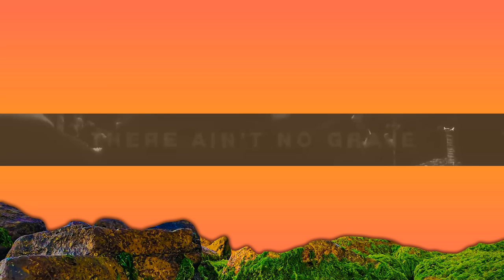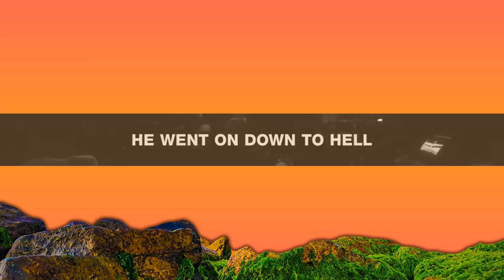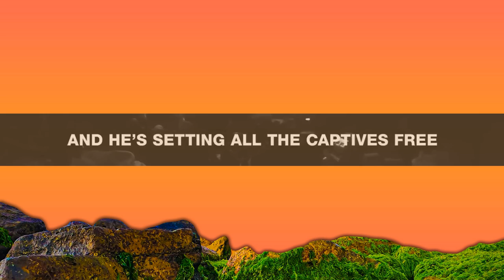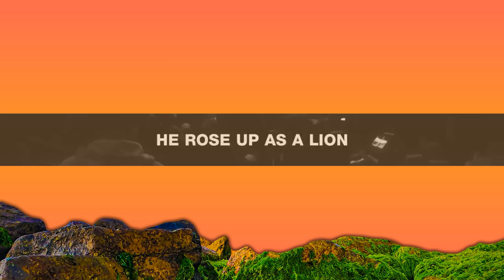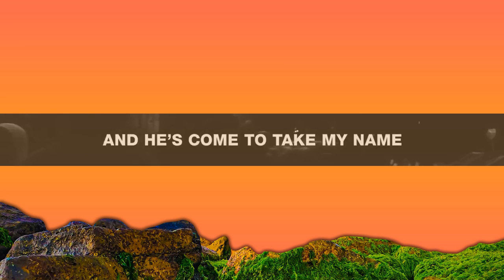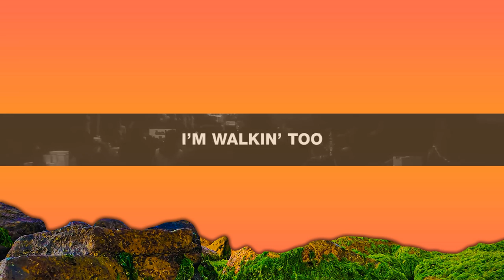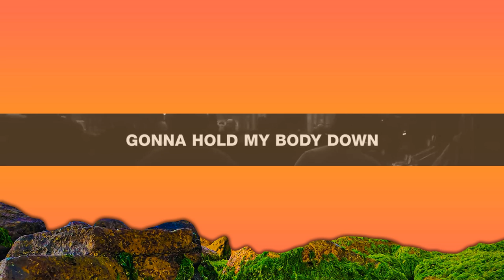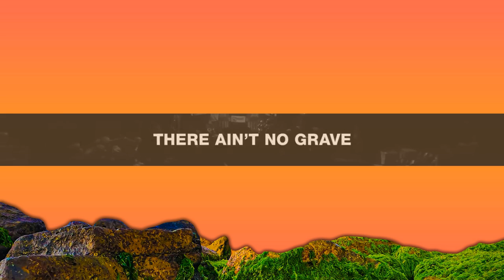1 Hour | Ain't No Grave - Bethel Music (Lyrics)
1 Hour |  Ain't No Grave - Bethel Music (Lyrics)
1 Hour |  Ain't No Grave - Bethel Music (Lyrics)
1 Hour |  Ain't No Grave - Bethel Music (Lyrics)
Ain't No Grave - Bethel Music & Molly Skaggs (Lyrics)
VICTORY Album Available everywhere now:

// There ain’t no grave could hold His body down
the footage was shot in Nablus, Westbank

Picture: musicmeetsheaven, Nablus

Ain't No Grave (Lyrics)
Verse 1
Shame is a prison as cruel as a grave
Shame is a robber and he’s come to take my name
Love is my redeemer lifting me up from the ground
Love is the power where my freedom song is found

Chorus
There ain’t no grave gonna hold my body down
When I hear that trumpet sound, I’m gonna rise up out of the ground

Verse 2
Fear is a liar with a smooth and velvet tongue
Fear is a tyrant, he’s always telling me to run
Love is resurrection and love is a trumpet sound
Love is my weapon, I’m gonna take my giants down

Verse 3
There was a battle, a war between death and life
There on a tree the Lamb of God was crucified
He went on down to hell, He took back every key
He rose up as a lion and He’s setting all the captives free

Chorus 2
When He heard the trumpet sound, He rose up out of the ground

There ain’t no grave could hold my body down

Bridge
If You walked out of the grave, I’m walkin’ too